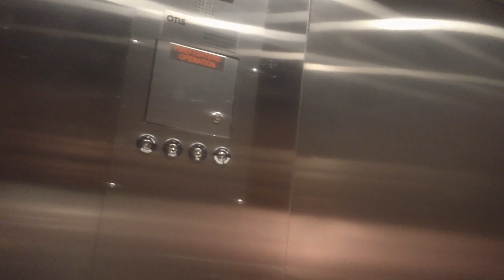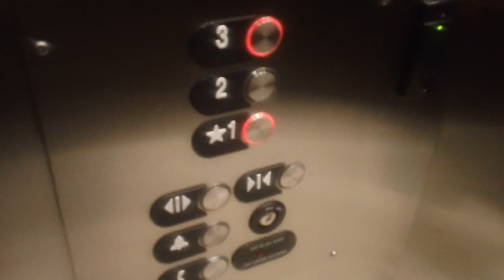Otis Series 5 Elevator At Dillard Drive Office Building, Cary NC 2023 Take